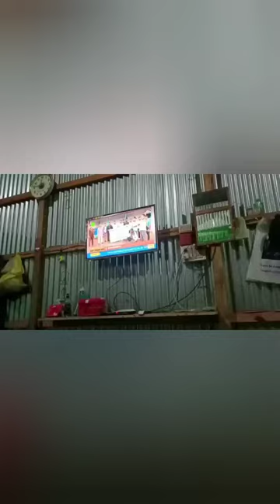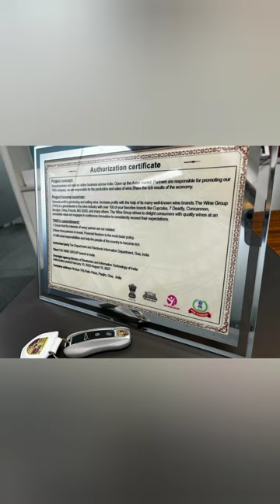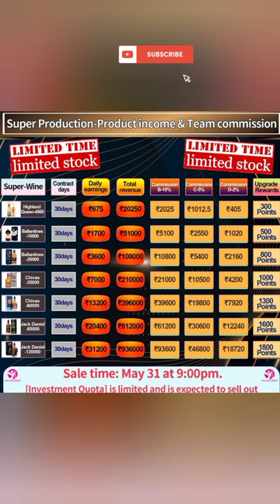TWG इंडिया का सबसे Best Earning प्लेटफार्म | TWG के बारे कुछ अनकही बातें जाने